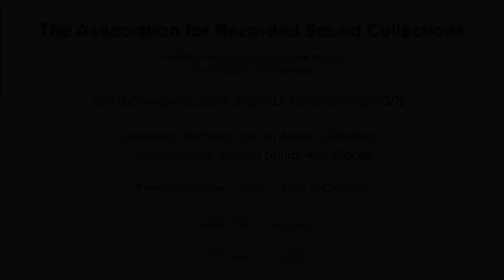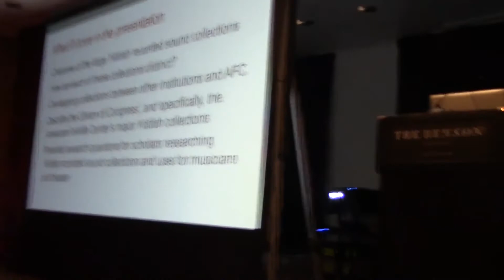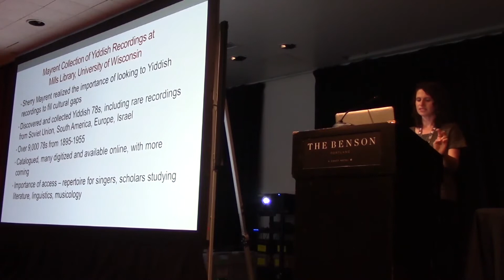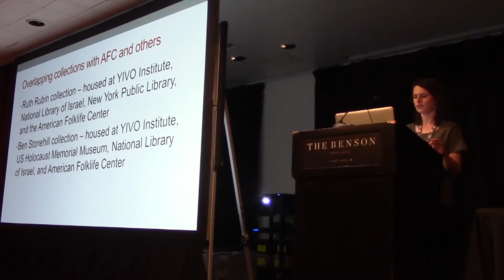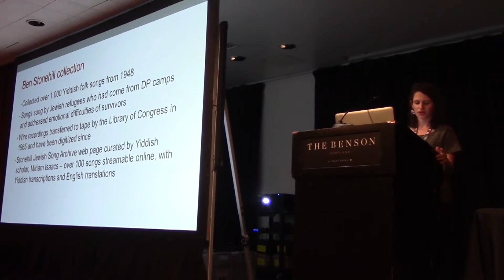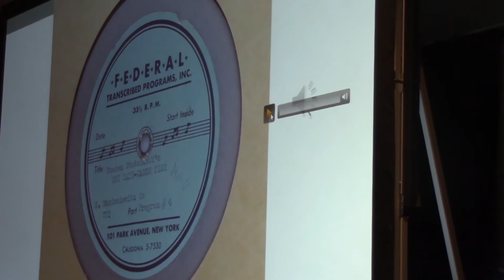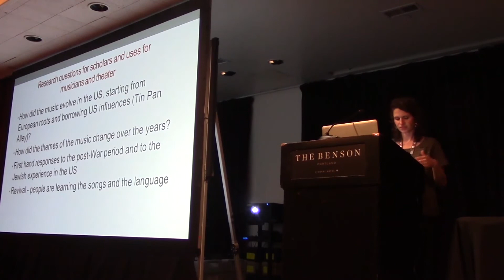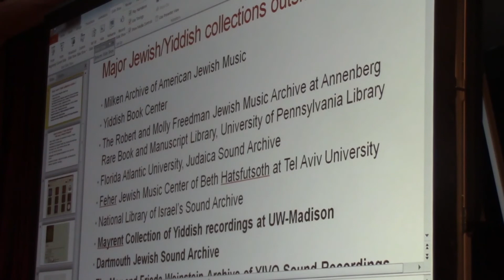SURVEYING ARCHIVAL YIDDISH AUDIO COLLECTIONS: A TREASURE OF YIDDISH SONGS AND STORIES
The Association for Recorded Sound Collections presents the following program from its 2019 ARSC Conference in Portland, Oregon on May 11, 2019:

presented by Maya Lerman, Library of Congress

The wave of Eastern European Jewish immigration to the United States brought a Yiddish culture that had developed over hundreds of years. As these immigrants assimilated into the broader American culture, much of Yiddish culture was lost, but much was retained in the form of Yiddish American music, theater, film, and literature.

These cultural products comprise an important piece of American folklife and tell stories of experiences in Eastern Europe and immigrant experiences in the United States. Scores of collections have emerged that include oral histories by folklorists and recordings of Yiddish songs.

In this presentation, I will survey the landscape of archives and institutions across the United States that preserve and provide access to music and spoken word collections of Yiddish speaking communities. Then I will describe how the American Folklife Center’s Yiddish collections offer unique contributions to Yiddish studies.

The Ruth Rubin, Ben Stonehill, and Henry Sapoznik collections, as well as the recently acquired Michael Alpert collection, represent a range of perspectives on Yiddish life in the United States. The Yiddish radio, theater, music, and oral histories in these collections provide distinctive contributions to the scope of Yiddish collections and scholarship.

My presentation will also examine a range of research questions that musicologists and other scholars may want to pursue in Yiddish collections of sound recordings within and outside the American Folklife Center.